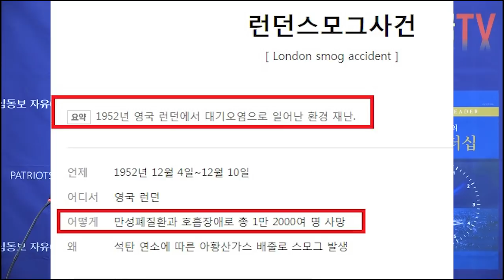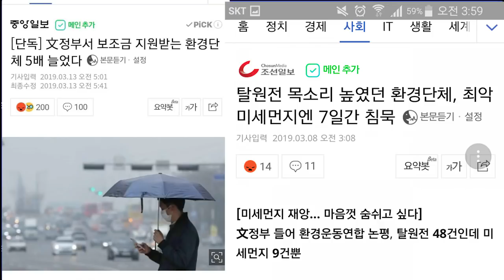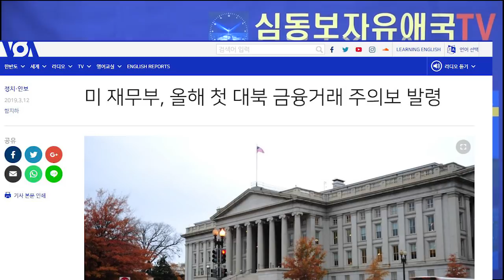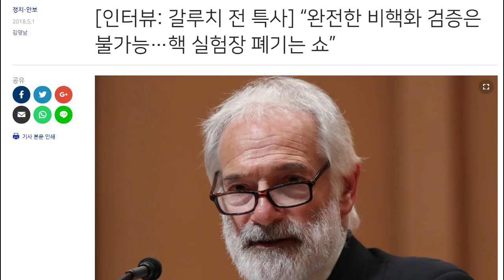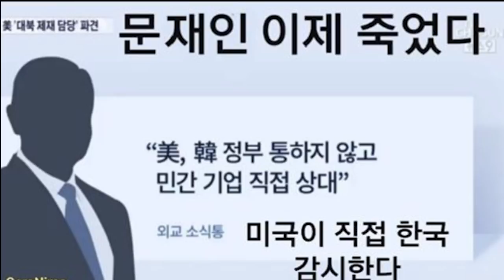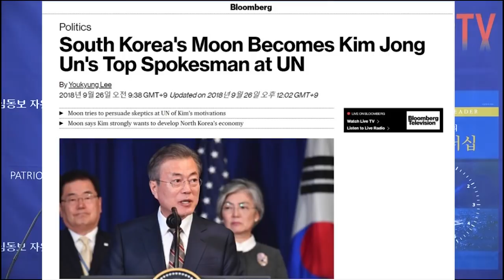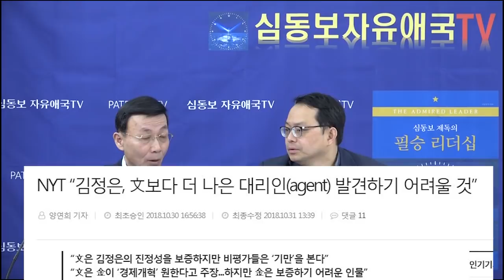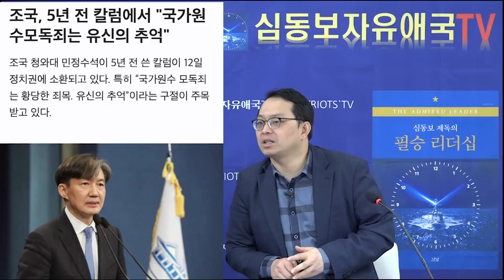남·북한 비핵화 사기정권 공멸하나? [심동보 제독의 실전이야기 -38회][심동보자유애국TV] (2019.3.14)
결렬된 2.27 하노이 미·북정상회담을 통해 북한 김정은 집단과 문재인 정부의 비핵화 공언은 완전한 거짓말로 확인되었습니다. 그러나 남·북한 공조정권은 거대한 사기극의 전말을 공개하지 않으면서 시인과 사과도 하지 않고 있습니다. 대신 북한은 핵무기 생산을 계속하고 대한민국 정부는 거짓평화팔이로 국민과 국제사회를 속인 '한반도 평화프로세스' 에 스토킹 수준으로 매달리고 있습니다.

대화와 협상을 통한 북한 비핵화가 불가능하다는 것을 확실하게 인식한 미국은 대북 경제제재를 강화하면서 대북 금융거래를 차단시켜 돈줄을 죄는 한편으로 북한 주민에 대한 외부정보 유입을 본격 추진하여 북한 체제 와해를 시도할 것입니다. 아울러 해외 언론으로부터 김정은의 "수석 대변인", 'agent" 소리까지 들어가며 김정은 편을 들어 유엔 결의 대북 제재를 위반한 것으로 지목된 문재인 정권까지 불안해 보이는 상황입니다. 여전히 망상에서 깨어나 정신차리지 않으면 북한 김정은 독재정권과 함께 공멸할지도 모릅니다.

사실상 북한 비핵화와 한반도 평화의 키를 쥐고 있는 미국 국가안보보좌관이 최근에 한 다음 말을 새겨 보시기 바랍니다.  "The US is asking North Korea for total nuclear disarmament. And they only get sanctions relief *after* that." 사기극은 끝났습니다.

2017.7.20 나남출판사 발행 (주문: 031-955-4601)